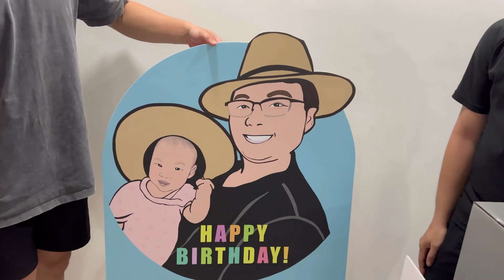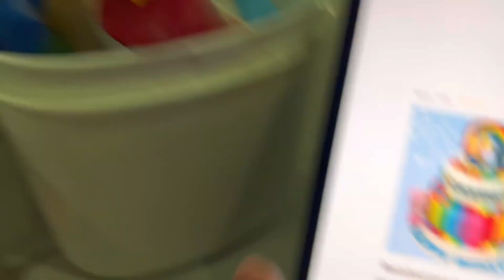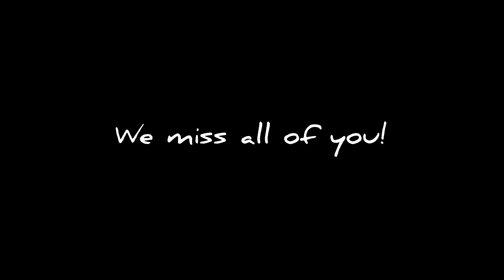Birthday prep for my husband and daughter who share the same birthday! We even DIY a FAKE cake!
It’s my hubby’s 32nd birthday and my daughter’s 1st birthday! This birthday is especially precious and special because they share the same birthday and it’s their first ever celebration!

I am a full time mummy and I don’t have income. I wanted to get my hubby an OSIM work/massage chair which cost $800 plus but it doesn’t make sense cos I am spending his money.

So I have decided to design a birthday banner of him and Matilda as the main highlight of the party and use his favourite photo as the cake stand!

It’s my first time using procreate and I am very happy that I kind of master it along the way! This is impossible without my friend from Vietnam- Hng ! He is there to answer my doubt when I am lost!

I am also very grateful to my friends from Vietnam for helping me with the Pororo and friends 3 tier fake cake!  It’s Matilda’s favourite character!

Also huge thanks to my vietnam friends and Joel for helping me with the set up! All of your help allows me to sleep a little more and take away all my stress! I can’t imagine doing it all by myself !

Happiest birthday hubby ! I hope you like everything that I have prepared. Wishing you success in your career, good health and happiness! I love you.